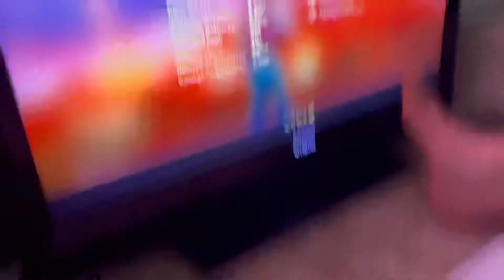Solo Victory Royale on Fortnite With Ollie!